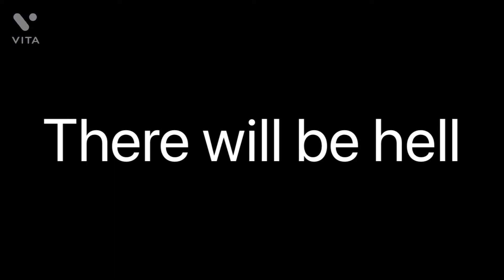Blood moon full Trailer ( the final real trailer )